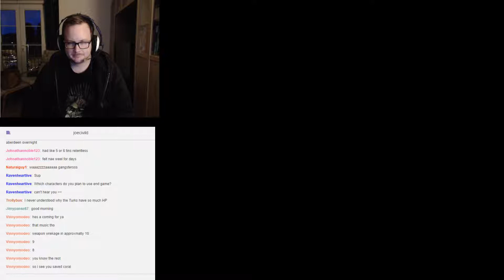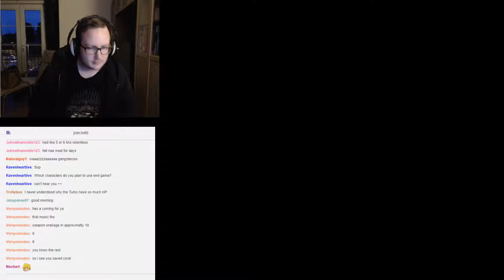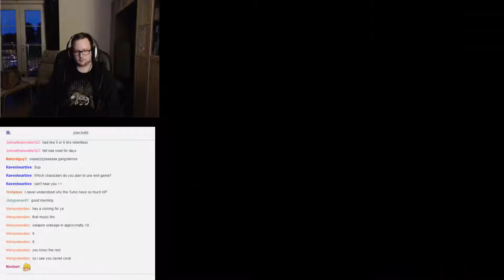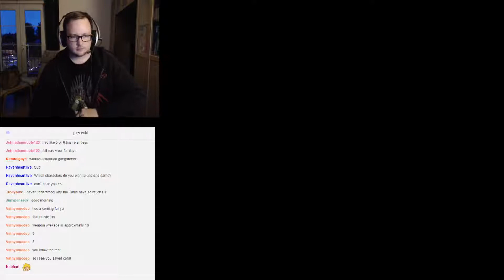ExtraLife 24 Hour Marathon: Final Fantasy VII - 75 / 101